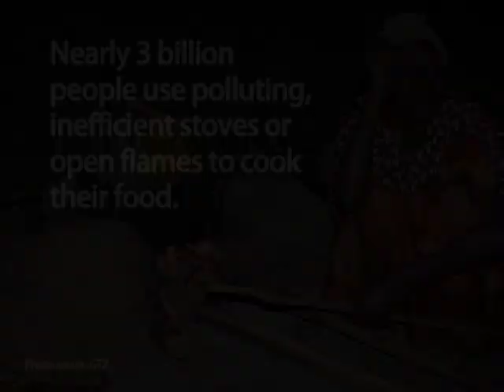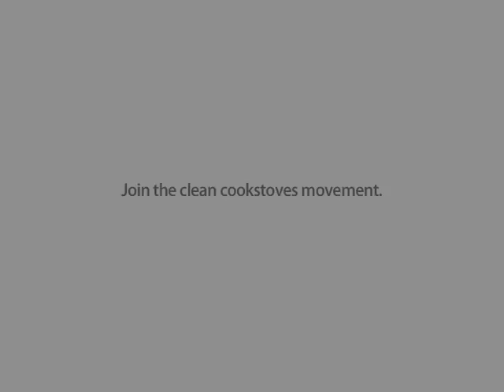Join the clean cookstoves movement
The Global Alliance for Clean Cookstoves' primary goal is to work collectively with its partners to stimulate a thriving global market for clean cookstoves and fuels. This will help it achieve—and ideally surpass—its 100 by '20 target.